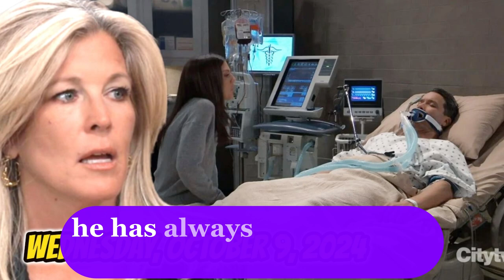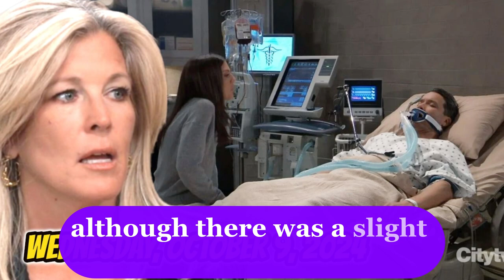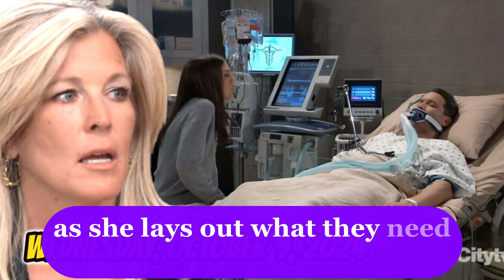General Hospital Spoilers Wednesday, October 9, 2024 | GH Spoilers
General Hospital Spoilers Wednesday, October 9, 2024